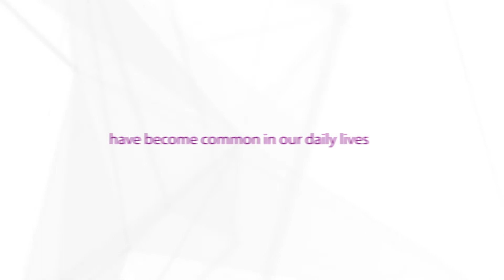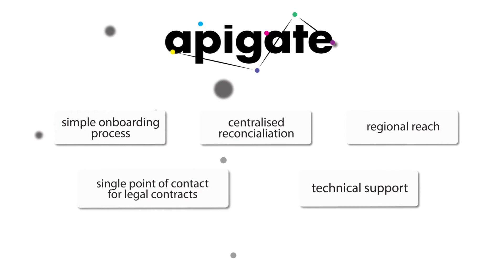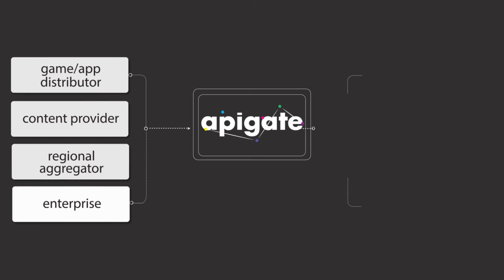Overview: Apigate's API platform and services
Apigate is a subsidiary of Axiata Digital, and part of Axiata Group of companies, one of Asia’s leading telecommunications groups with over 340 million customers, and 1.8 million retail touchpoints across eight counties in South and Southeast Asia. Additionally, Apigate’s Mobile Connect Hubs in India and Brazil bring together six Indian and seven Brazilian operators respectively, serving over 936 million customers. Apigate helps Content and Services Providers, Mobile Network Operators, SMEs, Tech Startups, and Developers reach consumers around the world via its Application Programming Interface (API) platform